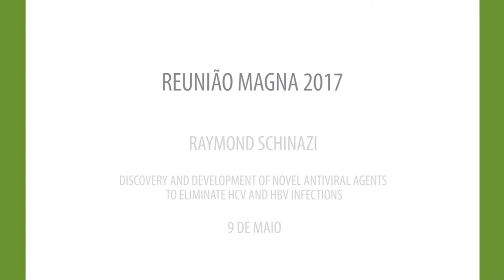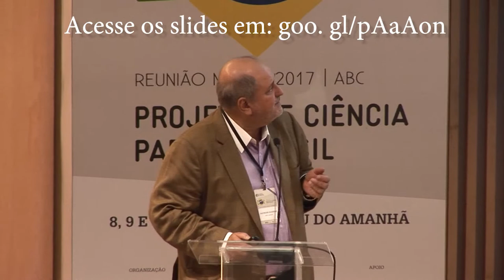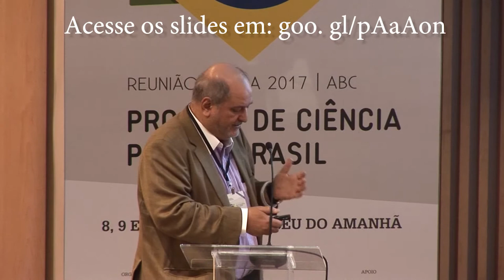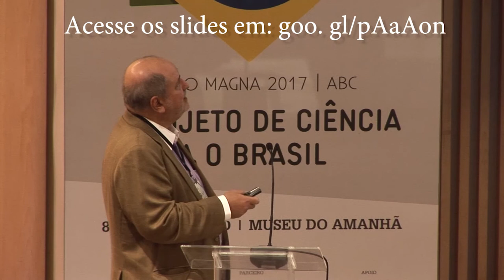Raymond Schinazi | Reunião Magna 2017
Discovery and development of novel antiviral agents to eliminate HCV and HBV infections
Raymond Schinazi (Diretor do Laboratório de Farmacologia Bioquímica na Emory University)